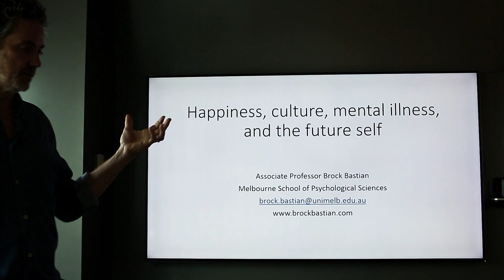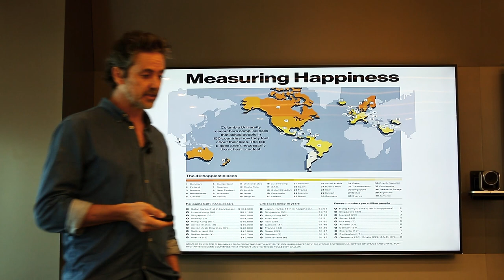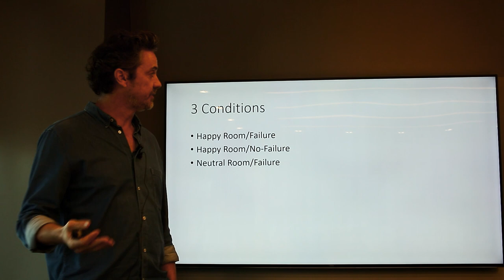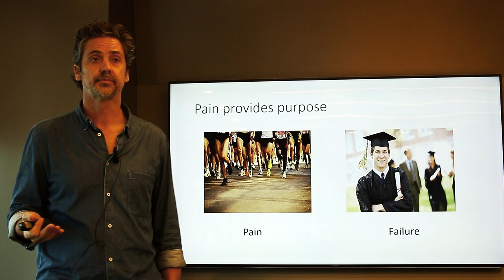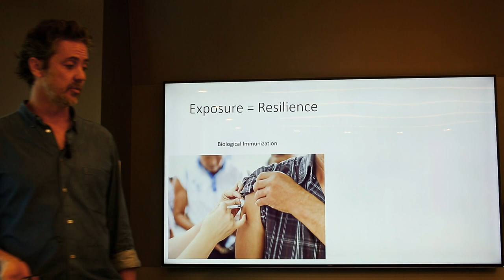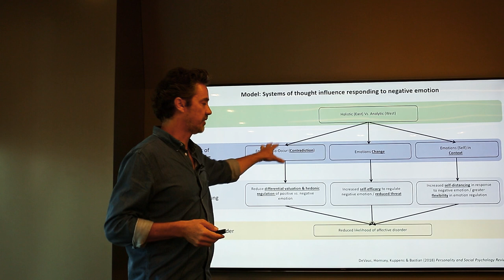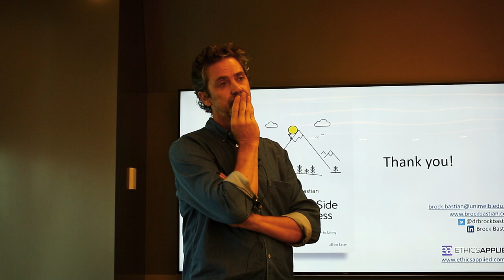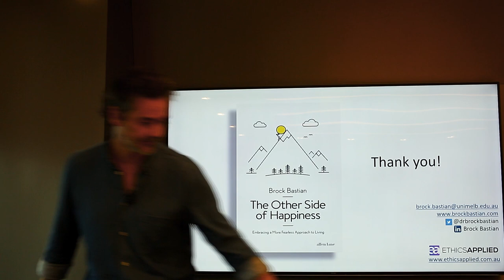Brock Bastian - Happiness, Culture, Mental Illness & the Future Self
What is the future of human happiness and wellbeing?  We are currently treating mental illness at the level of individuals, yet rates of mental illness are not going down, and in some cases continue to rise. I will present research indicating that we need to start to tackle this problem at the level of culture. The cultural values places on particular emotional states may play a role in how people respond to their own emotional worlds. Furthermore, I will present evidence that basic cultural differences in how we explain events, predict the future and understand ourselves may also impact on the effectiveness of our capacity to deal with emotional events. This suggests that we need to begin to take culture seriously in how we treat mental illness. It also provides some important insights into what kind of thinking styles we might seek to promote and how we might seek to understand and shape our future selves. This also has implications for how we might find happiness in a world increasingly characterized by residential mobility, weak ties, and digital rather than face-to-face interaction.

Bio: Assoc Prof Brock Bastian is a social psychologist whose research focuses on pain, happiness, and morality.

In his search for a new perspective on what makes for the good life, Brock Bastian has studied why promoting happiness may have paradoxical effects; why we need negative and painful experiences in life to build meaning, purpose, resilience, and ultimately greater fulfilment in life; and why behavioural ethics is necessary for understanding how we reason about personal and social issues and resolve conflicts of interest. His first book, The Other Side of Happiness, was published in January 2018.

Book: The Other Side of Happiness: Embracing a More Fearless Approach to Living

Our addiction to positivity and the pursuit of pleasure is actually making us miserable. Brock Bastian shows that, without some pain, we have no real way to achieve and appreciate the kind of happiness that is true and transcendent.

b) Donating
- Bitcoin: 1BxusYmpynJsH4i8681aBuw9ZTxbKoUi22
- Ethereum: 0xd46a6e88c4fe179d04464caf42626d0c9cab1c6b

Kind regards,
Adam Ford